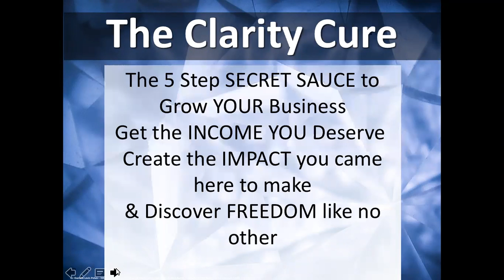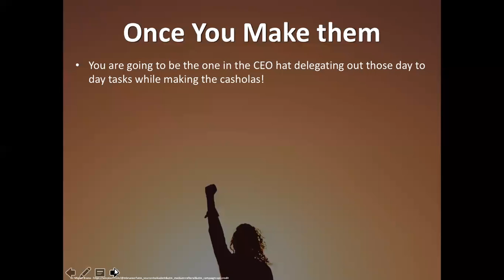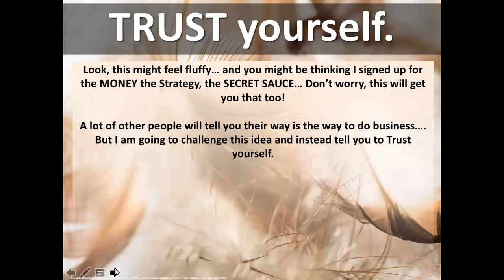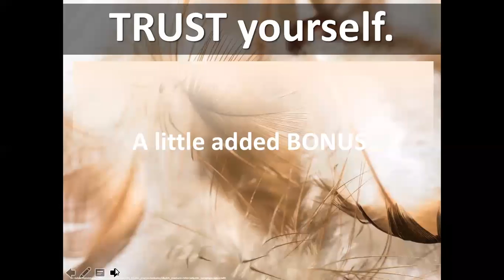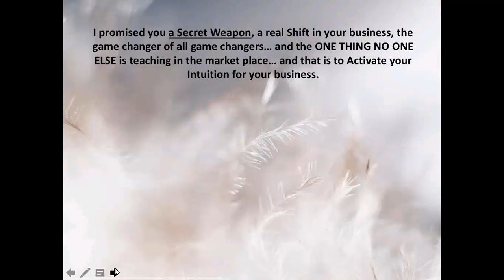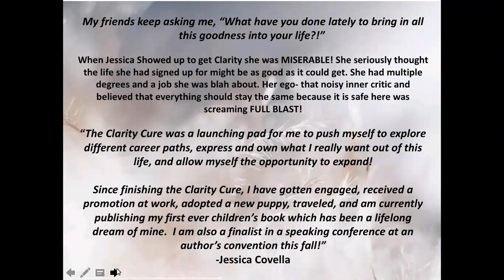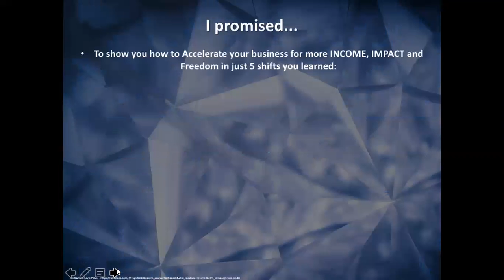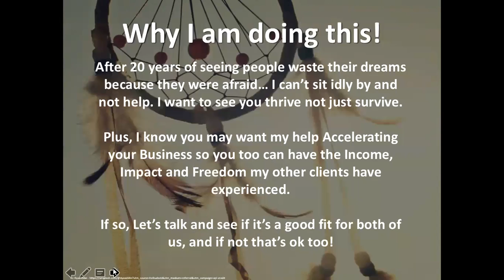Clarity Cure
Clarity Cure is a FREE Masterclass for Start-Up Businesses and people wanting to begin in Business.

Today there are so many charlatans selling systems, but with Clarity Cure you learn to Trust your own unique Intuition and calling to business. You will learn how to Manifest more Money and Strategize the best marketing Funnel that will bring raving fans and clients right to your door.